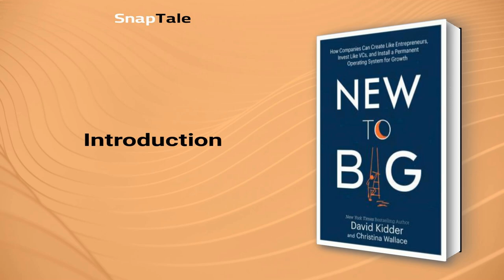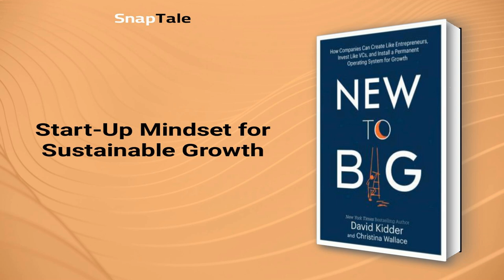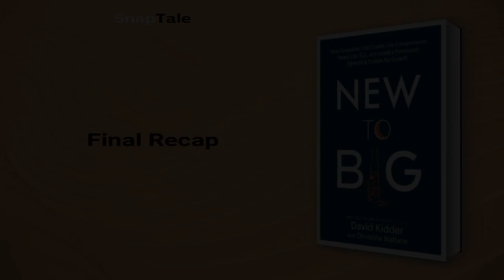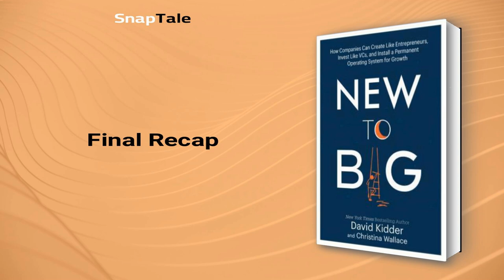New to Big by David S. Kidder: 8 Minute Summary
*BOOK SUMMARY*

TITLE - New to Big: How Established Businesses Can Grow Like Startups

AUTHOR - David S. Kidder

DESCRIPTION:
📖 Want to take your company to the next level? The Growth OS by David Kidder and the Bionic Team shares strategies to help businesses rekindle their growth mindset, including funding startups and tracking progress. Discover how you can think like a scaled startup and take calculated risks to succeed in today's market.

TIMESTAMPS:
⌚ 00:00 Introduction
⌚ 01:06 The Rise of Shareholder Capitalism
⌚ 01:51 Start-Up Mindset for Sustainable Growth
⌚ 02:45 Revitalizing an Industry Giant
⌚ 03:58 Revolutionizing Business Models
⌚ 04:35 Anticipating Customer Desires
⌚ 05:21 Productive Failure
⌚ 06:23 Creating the Perfect Team for Entrepreneurial Innovation
⌚ 07:12 Innovate Fearlessly
⌚ 07:53 Final Recap